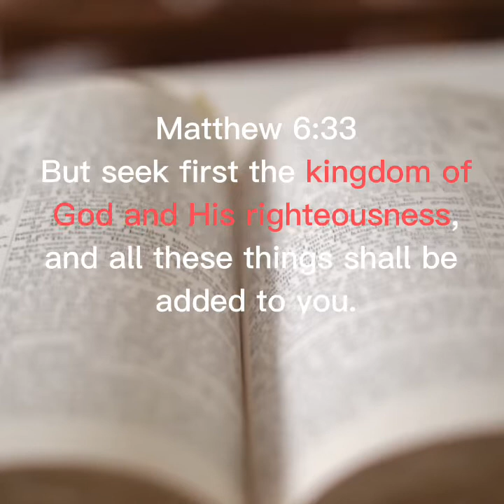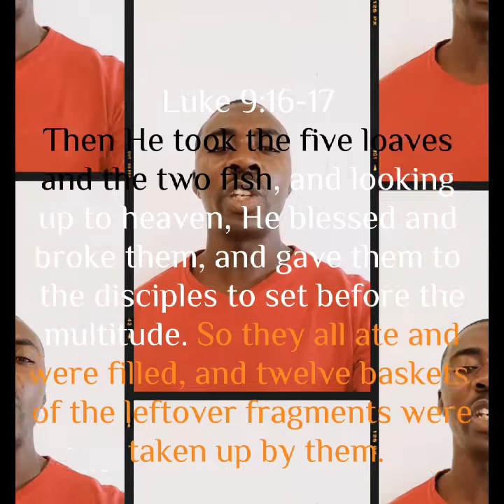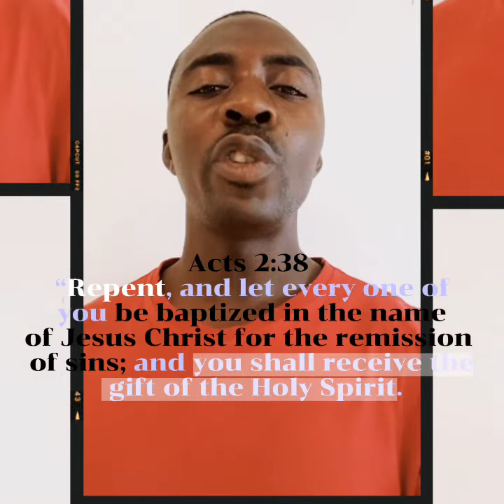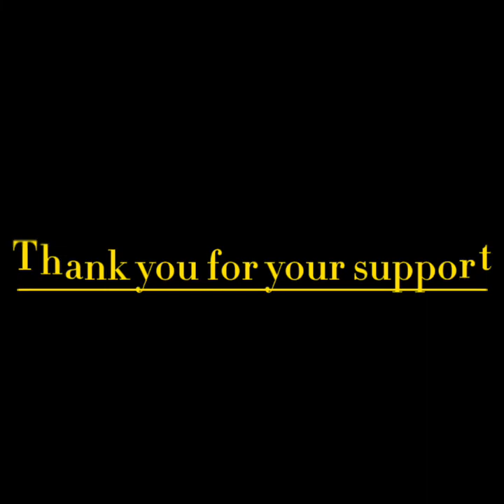TSIJ-E14-The dangers of the deliverance ministry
Deliverance must be followed up with repentance otherwise its done in vain